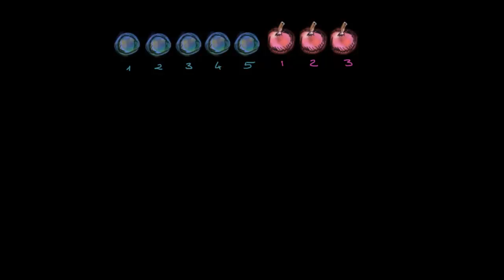Exemple d'addition et de soustraction avec des fruits